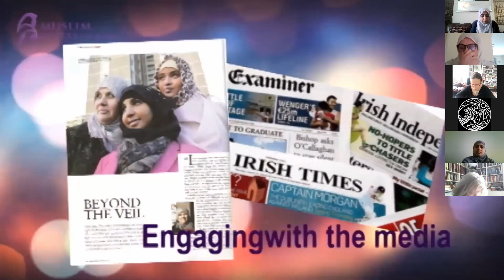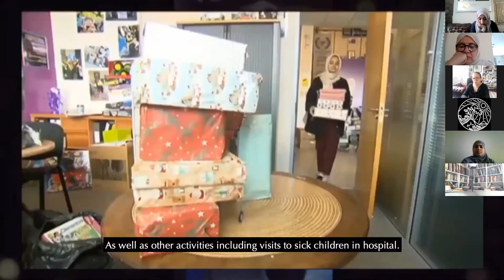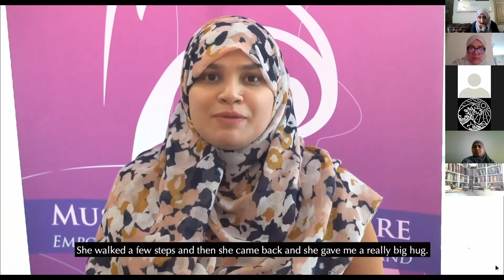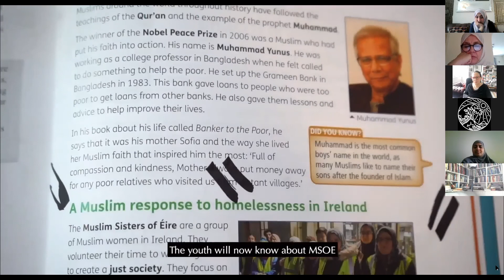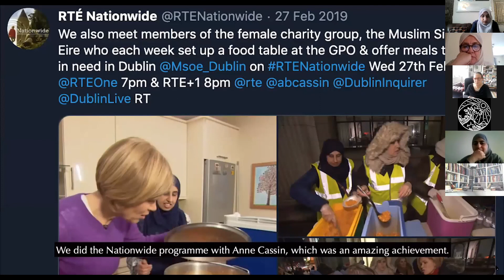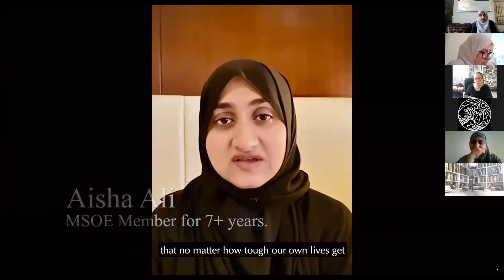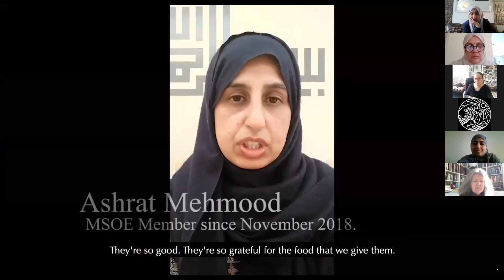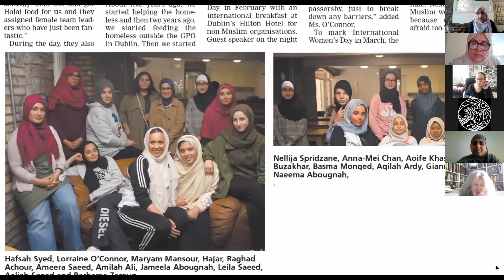International Women's Day 2021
Muslim Sisters of Eire hosted an online international women’s day conference. Our line up of speakers included: Senator Eileen Flynn, Minister Roderic O’Gorman, Minister Helen McEntee, and our special guest Mary Lou McDonald. The theme of our conference was ‘Unstoppable: Love in a pandemic’.
The insights led to future developments of working together towards the hate crime legislation and opening doors for integration of migrant women in Ireland.